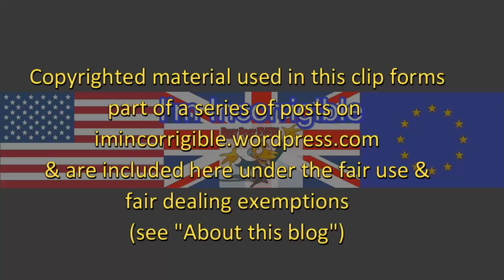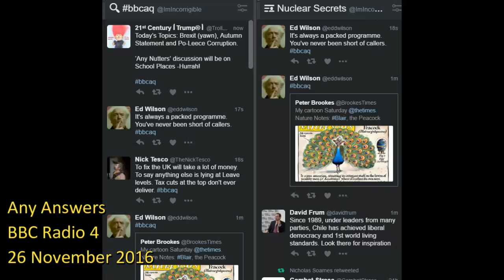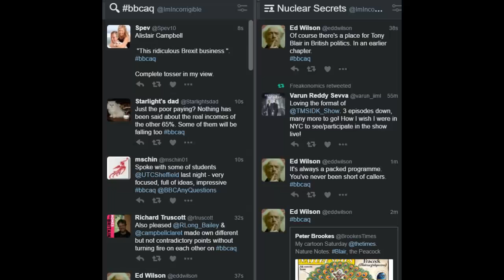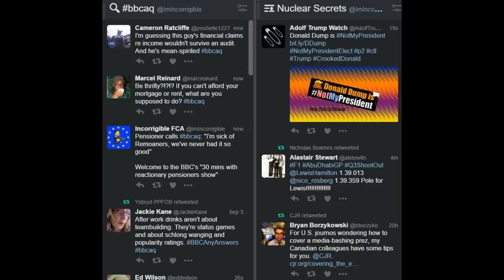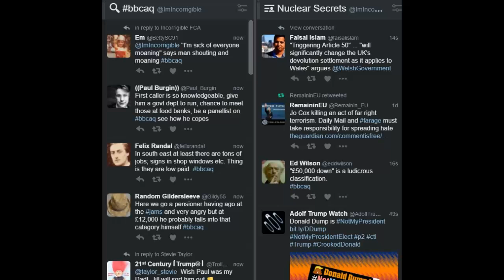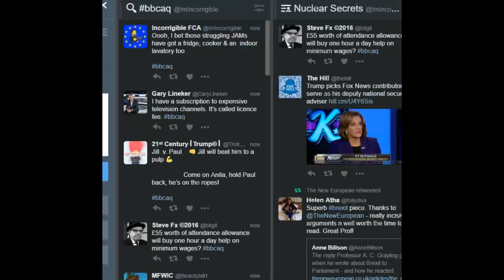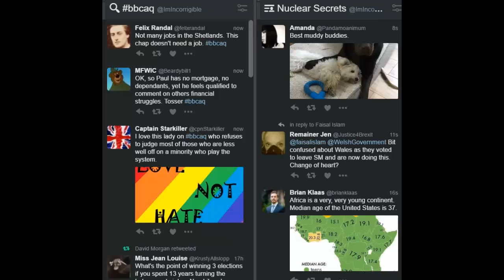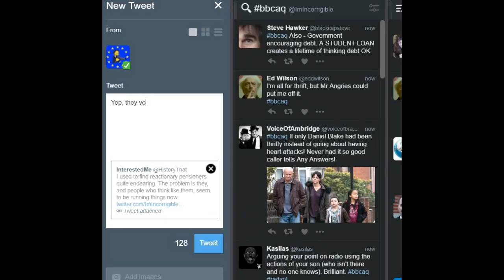Moron of the Week: "Streetwise" pensioner Paul is really angry at the JAMs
Any Answers 26 November 2016